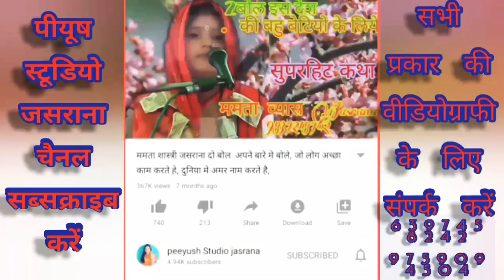ममता व्यास जी अब अयोध्या में मेरी यह बात याद रखना मैं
ममता व्यास जी अब अयोध्या में मेरी यह बात याद रखना मैं ,मांकी_राजदुलारी ममताव्यासजीका_भजन, peeyush Studio Jasrana 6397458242